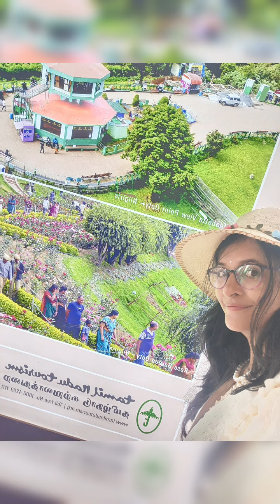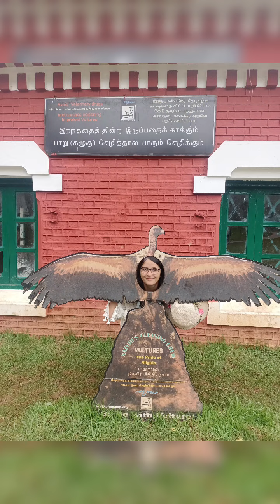aapko Samajh Mein Aaye To samajh lena main To Na Samajh Pai🤣🤣😂😂😂